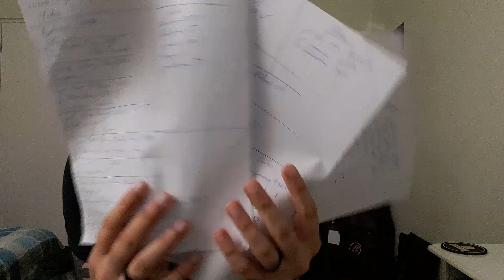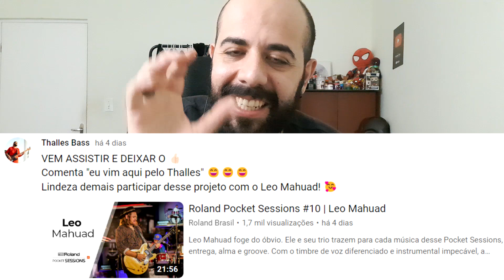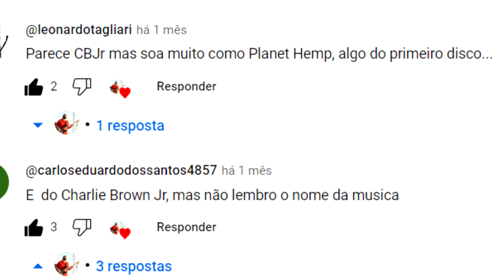RANKING #2 DO "QUEM SABE O NOME DA MÚSICA?" (outubro de 2023)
Link para você entrar e comentar "eu vim aqui pelo baixista Thalles" ( Roland Pocket Sessions com @leomahuad )

Assistir/ouvir com fone de ouvido é sempre mais legal!!